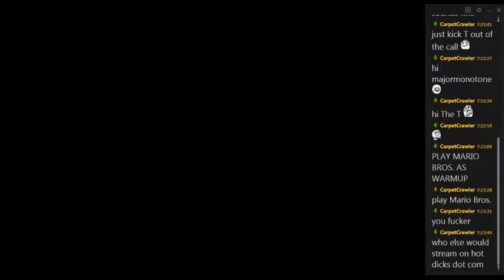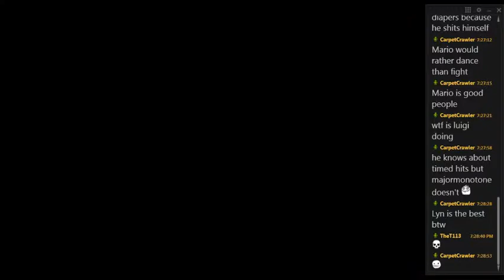Major & The Tigi: Stuporstar Sagas - Part 1, Video 1/6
I play Mario and Luigi: Superstar Saga and The T heckles me! I fuck up a lot of basic streaming things so there are five short videos and one long one. But other than that I think it went well!